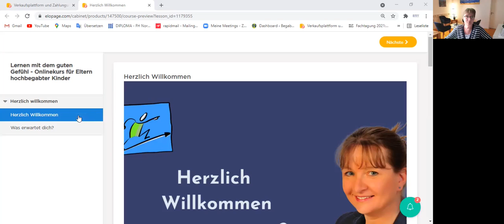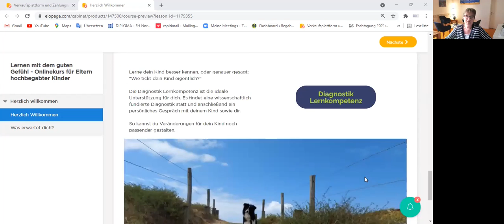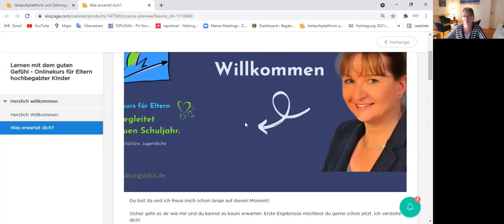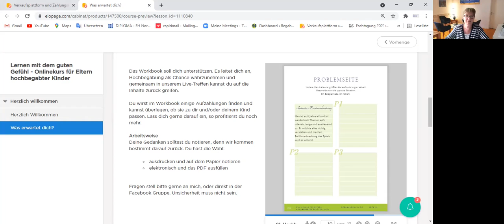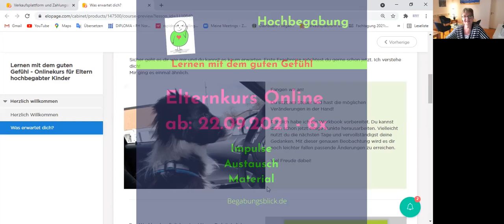Vorschau auf den Onlinekurs für Eltern hochbegabter SchülerInnen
Heute nehme ich dich mit in die Lernumgebung zum Elternkurs für Eltern hochbegabter SchülerInnen. Außerdem stelle ich dir kurz vor, wie das erste Workbook aussieht und wie wir damit arbeiten werden.

Alle Eltern die bereits angemeldet sind, können sich bereits das Workbook herunterladen und bearbeiten. So können sie gut vorbereitet den Kurs starten, wenn sie mögen. Vielleicht möchtest du auch erst im Live-Treffen mit anderen sprechen und dann für dich nacharbeiten. Ich bin sicher, du findest deinen Weg.

Wie auch immer: Ich freue mich auf dich!

00:32 Herzlich Willkommen und Organisation
00:50 Themen aus dem Onlinekurs
01:34 Austausch mit anderen Eltern
01:40 Gruppenarbeit
02:05 Workbook Vorstellung und Inhalte von Hochbegabung
03:45 Stärken aufgedeckt für diese und spätere Einheiten